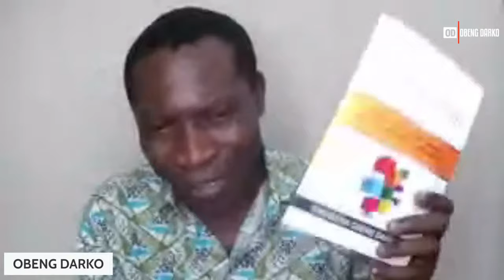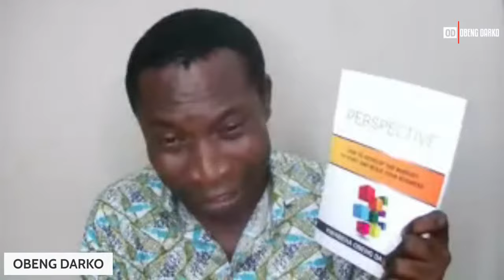INNOVATION: NEW OR BETTER WAYS, PRODUCTS, PROCESSES, IDEAS